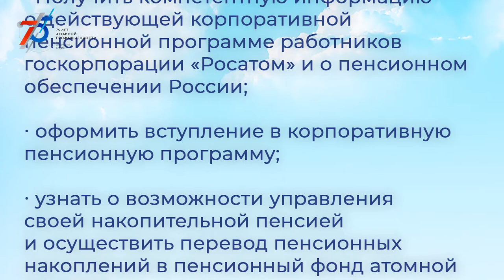Десна-ТВ: Новости САЭС от 11.08.2020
В выпуске:
- Итоги творческих конкурсов по охране труда;
- Реализация программы «Формирование комфортной городской среды» в Десногорске;
- Соревнования по ловле рыбы.